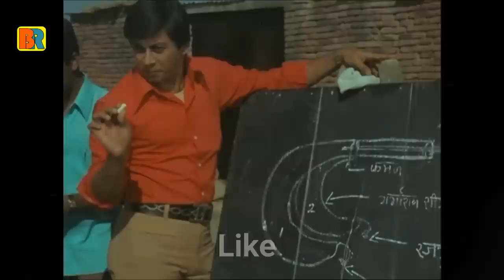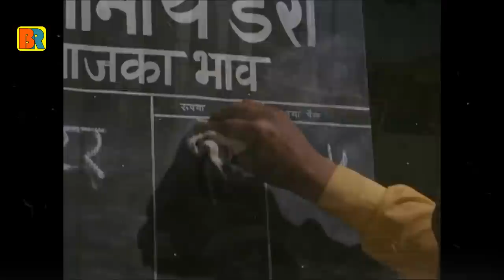दूध की सहकारी समिति "MANTHAN" Movie Explain in Hindi.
Bruce review is a Movie Explanation Channel where you can watch Various Movie Explanation, Movie Review, Film Ending Explanation, Movie Analysis in Hindi language. You can also suggest that which film Should be explain and review.
Manthan, also released under the translated title The churning, is a 1976 Hindi film directed by Shyam benegal, inspired by the pioneering milk cooperative movement of Verghese Kurien, and is written jointly by him and Vijay Tendulkar.